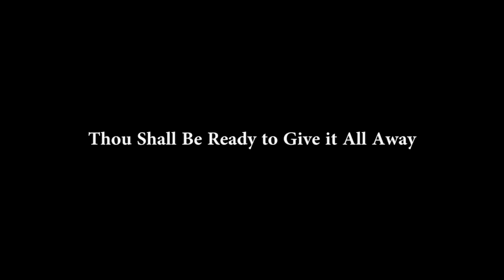Fresh Housewives of South Auckland Ep 5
It's one the most popular sport in the Pacific Islands 'Bingo' or as the Poly's call it 'Housie', Lei schools her daughter on how to play the game - but an unexpected call interupts the celebration.